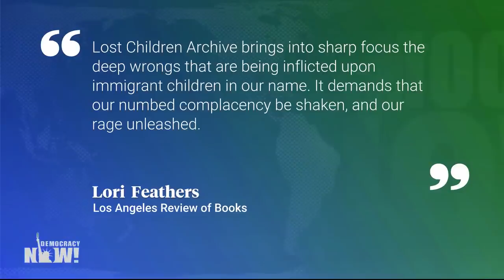Valeria Luiselli on Trump’s Border Crisis, Ethical Storytelling & Her Book “Lost Children Archive”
An extended discussion with Valeria Luiselli on her new novel “Lost Children Archive.” The stunning book chronicles one family’s journey from New York to the Southwestern US-Mexico border in Arizona. They take the road trip for the unnamed mother’s research on the plight of migrant children seeking refuge in the United States. The Los Angeles Review of Books writes, “Lost Children Archive brings into sharp focus the deep wrongs that are being inflicted upon immigrant children in our name. It demands that our numbed complacency be shaken, and our rage unleashed.”